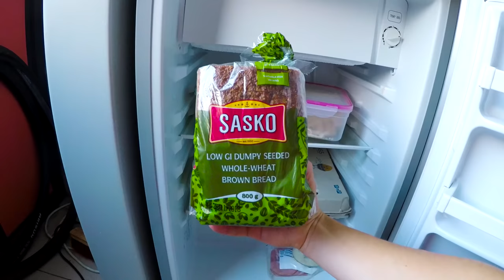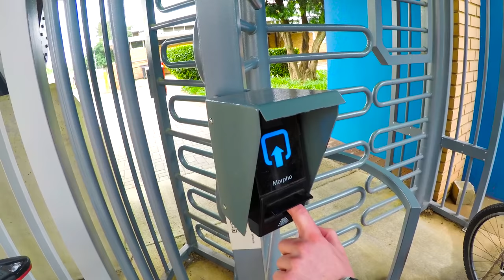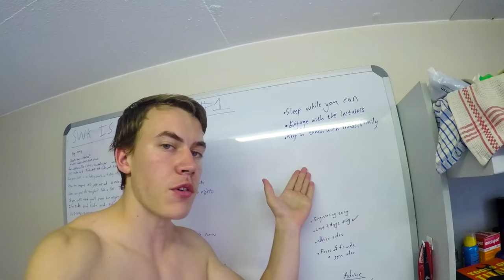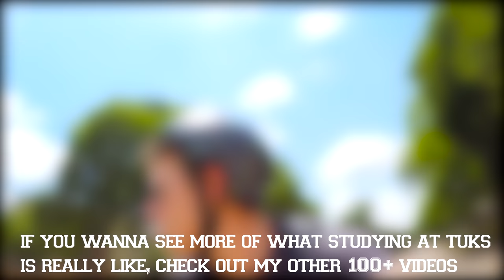16 Tips For Tuks | University Advice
This is a collection of advice for new students going to University/College. I've spent a year here so feel like I have a small amount of wisdom to impart...

I study at the University of Pretoria so advice is skewed towards people coming here but there's still lots of practical stuff you can use no matter where you're studying - if you're even studying at all.

Advice: (in order)

1.) Noise-cancelling headphones
2.) Talk to older students in your degree
3.) Download the campus map onto your phone
4.) Exercise
5.) Make friends early
6.) Eat healthily
7.) Set up a good calendar/timetable
8.) Start working early
9.) Do the study guide/tutorial problems
10.) Joll/schedule fun
11.) Don’t fall behind
12.) Do have deep conversations
13.) Invest in a good pair of slip slops
14.) Master the turnstiles
15.) Participate in varied events
16.) Persevere

This video contains networking, a fountain,  some questionable colour grading, awesome mates and peanut butter.

My name is Mitch Williams and I'm a nineteen year-old living in South Africa. I really enjoy learning, technology, photography, cinematography, reading, hiking, always improving and am studying Computer Engineering at The University of Pretoria. I am also constantly trying to make the most of my brief time on this floating rock we call Earth.